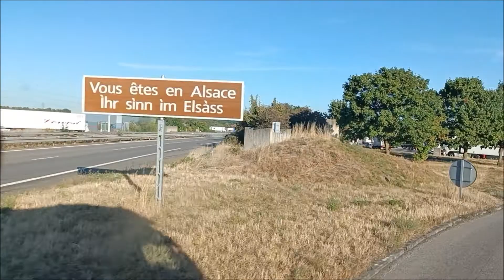GERMANY, road A5,enter A36 to FRANCE